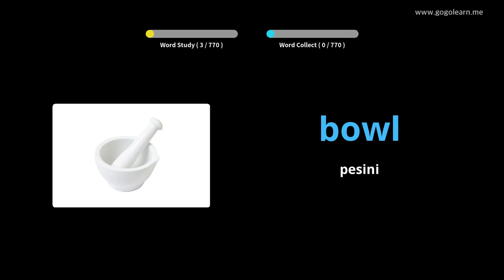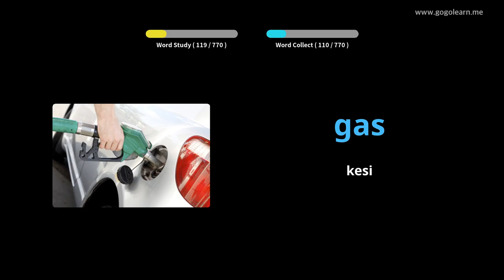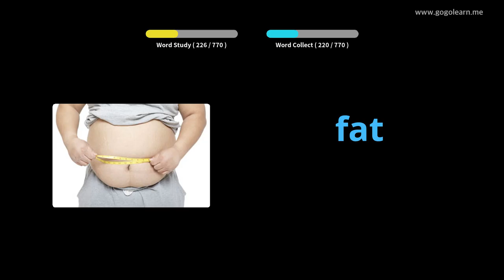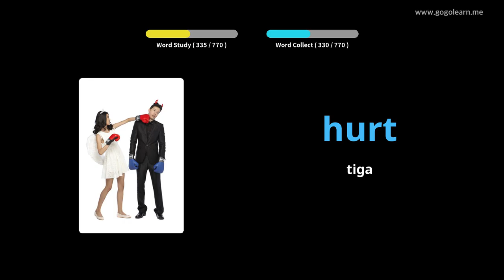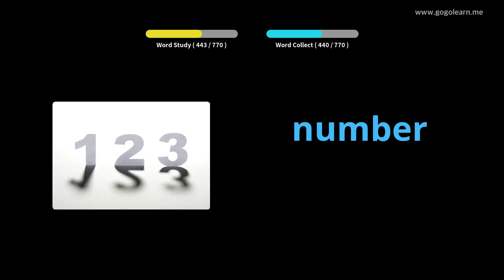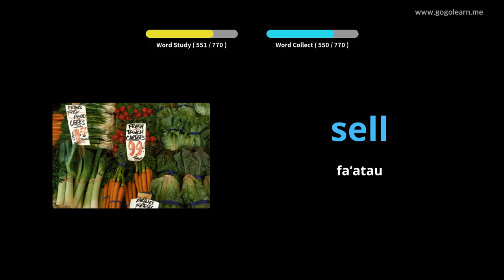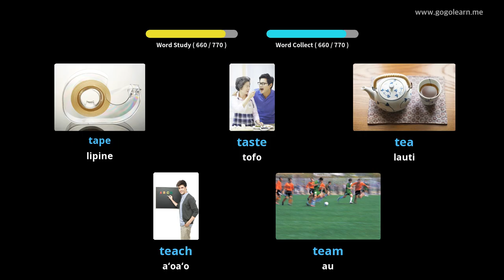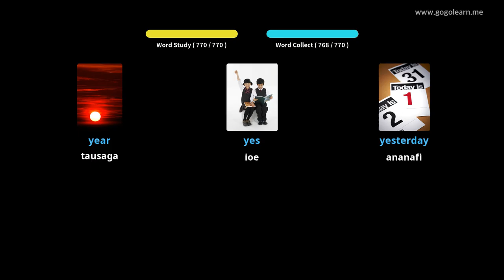Gagana Peretania tamaiti gagana |Golearn